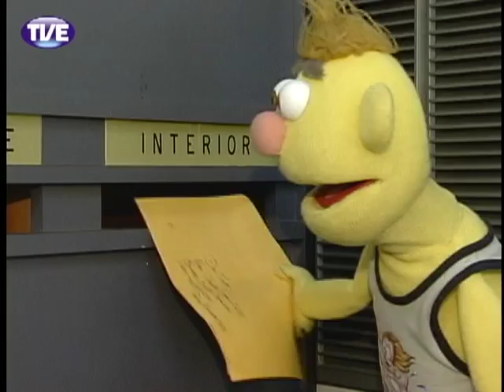Pandorga - Tinta vai ao Correio